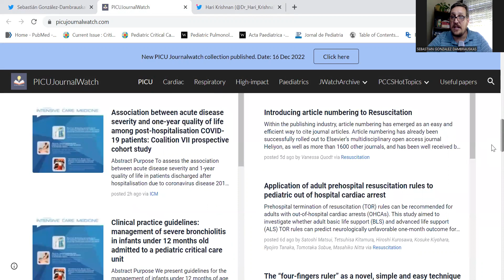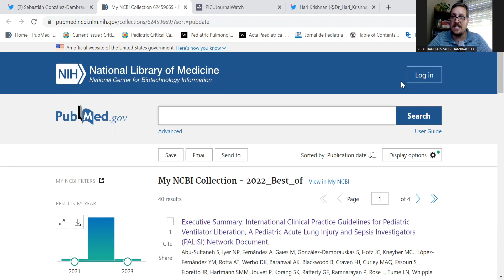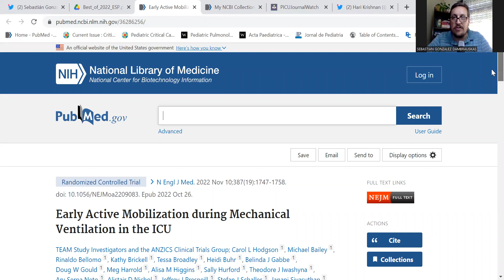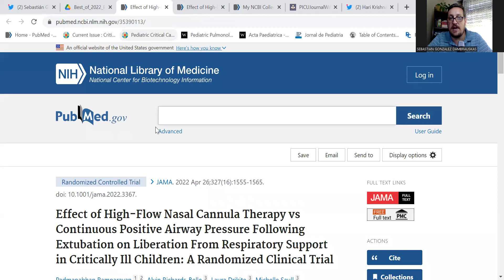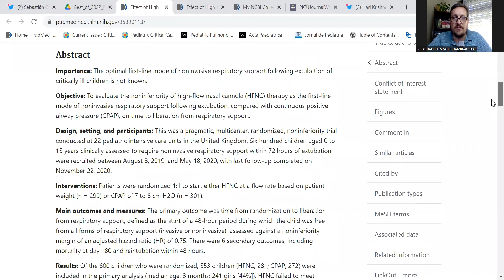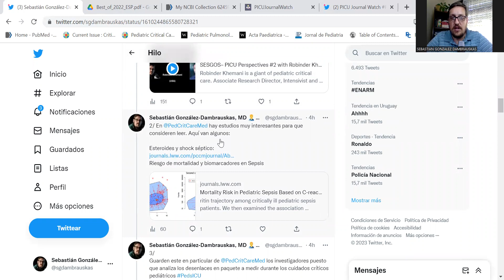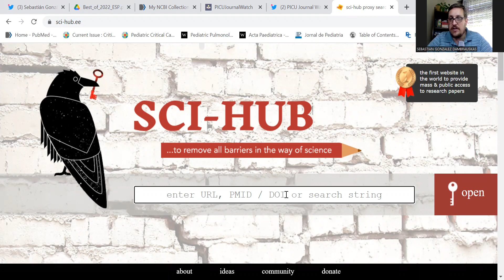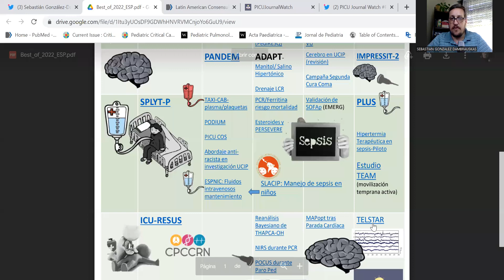Los mejores ARTICULOS de PEDIATRIA INTENSIVA del 2022!!!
En este Bestof2022 seleccionamos junto a Hari Krishna, PEDIATRA consultante de INTENSIVO de Birminham (Reino Unido) los mejores 40 ARTICULOS CIENTÍFICOS publicados en PEDIATRIA INTENSIVA en la literatura internacional. Dicha lista la pueden seguir en los vínculos debajo y esperamos ayude a CLINICOS, INVESTIGADORES y pediatras en formación a no hundirse en la abundante literatura científica disponible cada día. FALLO RESPIRATORIO, CARDIOCIRUGIA, ENSAYOS CLINICOS CONTROLADOS, PROTOCOLOS pilotos y GUIAS/ CONSENSOS publicados en esta selección un poco caprichosa que junto a Hari les acercamos todos los años.

Nos vemos en 2024!

González-Dambrauskas, Sebastián. MD. Profesor Adjunto de Pediatría y Pediatría Intensiva